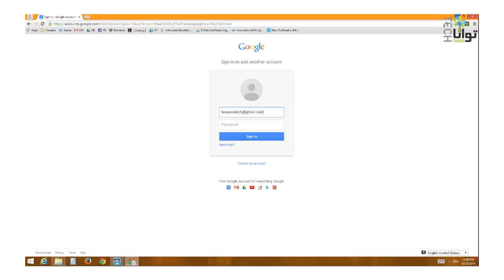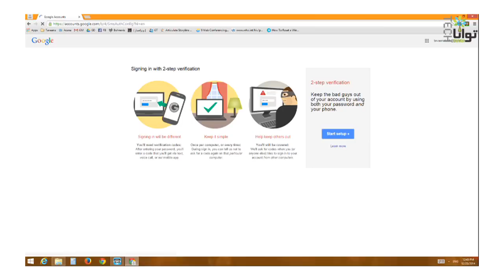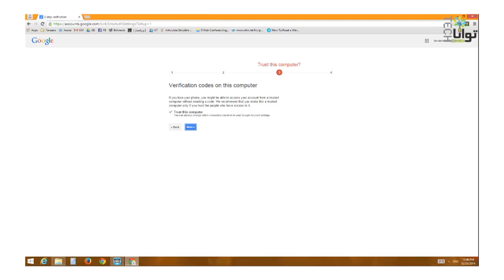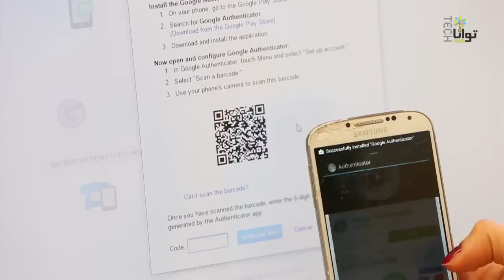امنیت گوگل و دومرحله‌ای کردن رمز عبور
سوالات خود را با کارشناسان توانا تک مطرح کنید و برای اطلاعات بیشتر به وب‌سایت، فیس‌بوک، توییتر و گوگل پلاس توانا تک مراجعه کنید: